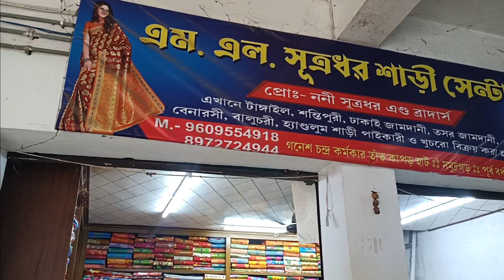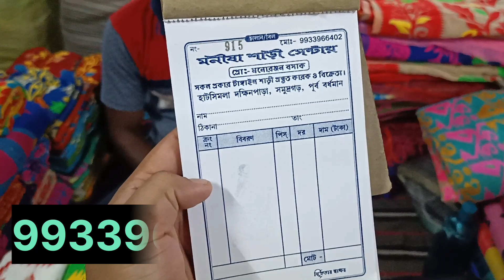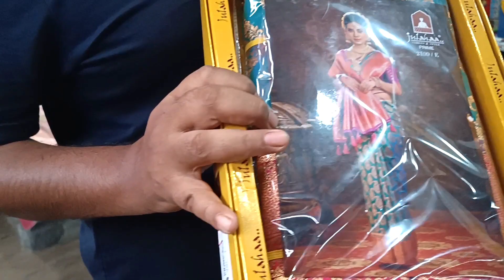SAMUDRAGARH TANT SAREE WHOLESALE MARKET।।summer collection।। samudragarh tant saree haat।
Samudragarh wholesale Tanter saree market
I| Summer Collection || samudra garh tant
saree haat I
Follow me on:
Profile
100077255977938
santipur saree
jamdani saree
silk saree
jamdani _saree_wholesale_market_in
kolkata
jamdani_saree_wholesale_market _in_santip
ur